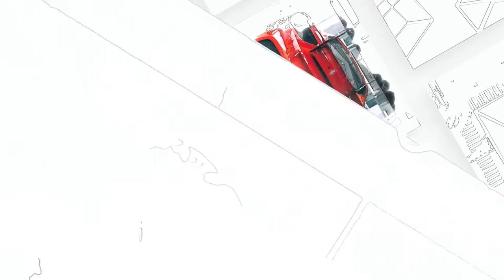Design Sketches - Drawing Blueprints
Design Sketches – Drawing Blueprints – is a project that looks perfectly Clean and Simple.

Contains:

- Video Resolutions – 4K, 2K, and FULL HD

- Length 0:58 and 00:19

- 22 placeholders for your photo or video

- 5 placeholders for your text

- Color Controller